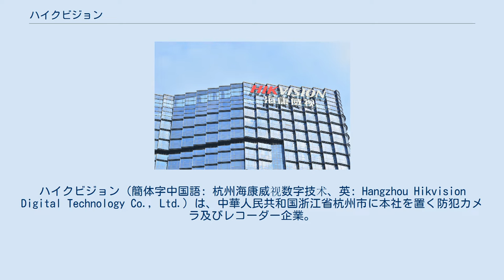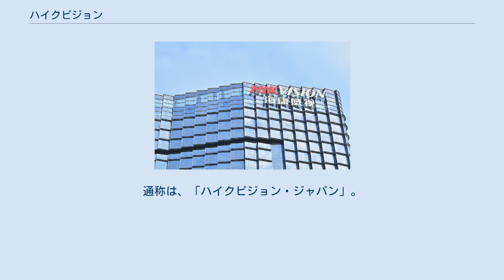ハイクビジョン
コンピュータ・ネットワークの企業
エンティティ・リスト掲載企業
ハイクビジョン（簡体字中国語: 杭州海康威视数字技术、英: Hangzhou Hikvision Digital Technology Co., Ltd.）は、中華人民共和国浙江省杭州市に本社を置く防犯カメラ及びレコーダー企業。
中国電子技科集団（通称：CETC）の子会社が所有する企業である。
 2001年に創立。
当初はハネウェルなど外国製品のOEMを行っていたが、2007年から海外進出を始め、アメリカ同時多発テロと中国政府の天網計画を追い風に2011年から2017年にかけて世界最大の監視カメラメーカーとなり、2017年時点の世界シェアは38％ともされた。
2010年代からアメリカ合衆国でもシェアを伸ばしてアメリカ合衆国の警察やアメリカ国防兵站局も導入し、カリフォルニア州職員退職年金基金などのアメリカの公的年金基金も投資を行っていた。
 2018年に米中貿易戦争を受けて成立した国防権限法によって同じ中国企業で監視カメラ世界シェア2位のダーファ・テクノロジーや通信機器世界最大手のファーウェイなどとともにアメリカ合衆国の政府調達から排除されたが、政府調達の禁止後も米フロリダ州の海軍基地の購入やピーターソン空軍基地など複数の米軍基地や政府施設で3000台近くのハイクビジョンやダーファの監視カメラが撤去されていなかったことが問題となった。
 日本法人は、HIKVISION JAPAN 株式会社（ハイクビジョンジャパン、英語: Hikvision Japan K.K.）という名称で2019年設立。
東京都港区に日本支社を置く。
通称は、「ハイクビジョン・ジャパン」。
 会長の陳宗年全国人民代表大会に参加している。